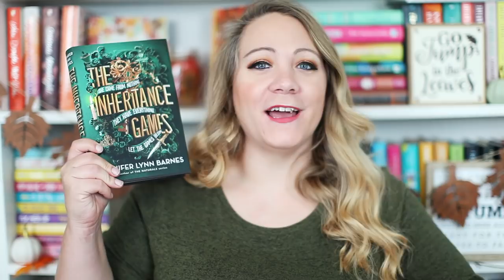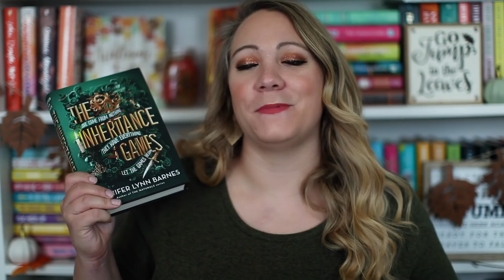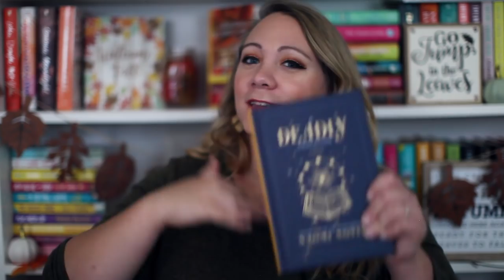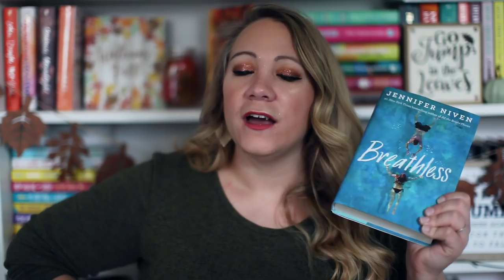RECENT READS!! [YA EDITION]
3 YA Recent Reads!

--Timestamps--
The Inheritance Games: 0:45
A Deadly Education: 4:42
Breathless: 12:33